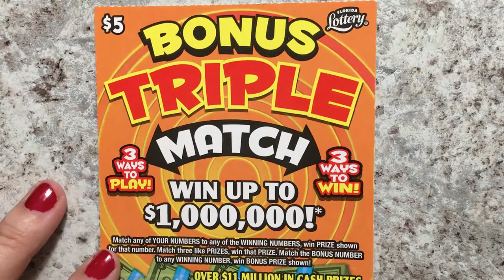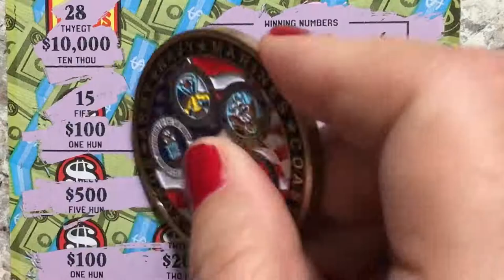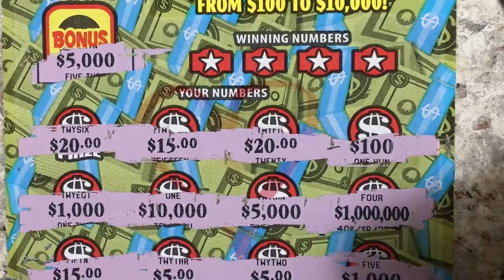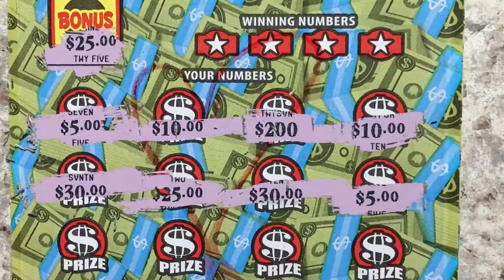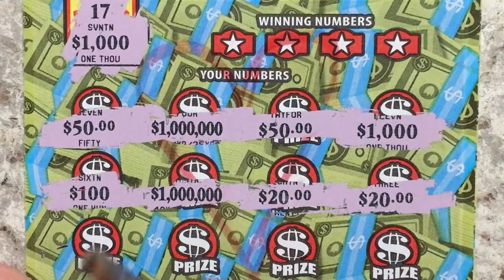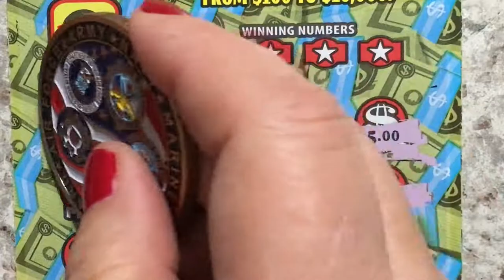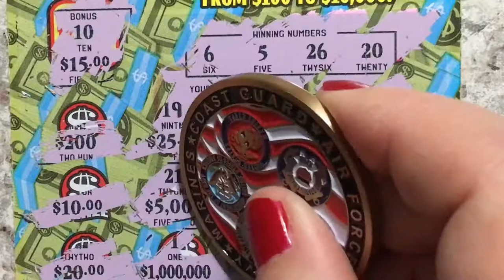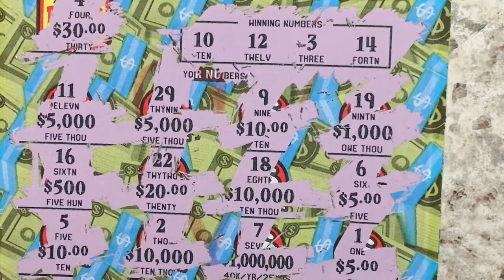Birthday Surprise Tickets Part 4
Birthday tickets 35 - 40.  Looking for more winning tickets with my birthday surprise present.